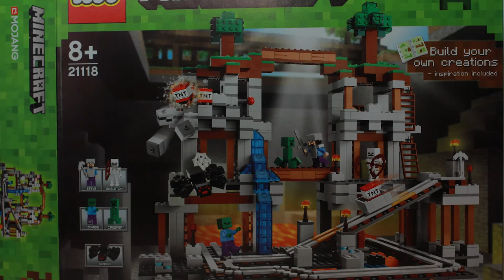LEGO Minecraft La Mine Building time 6 hours in 4 minutes.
Ornithorynk's Lab est un Laboratoire d'expériences Audiovisuelles. Du Stop Motion au Court-métrage en passant par du Visuel Painting, l'expérimentation sera sans limites !

Ornithorynk 's Lab is a  Audiovisual experiences laboratory. Stop Motion, Short film and Visual Painting, experimentation will be limitless !